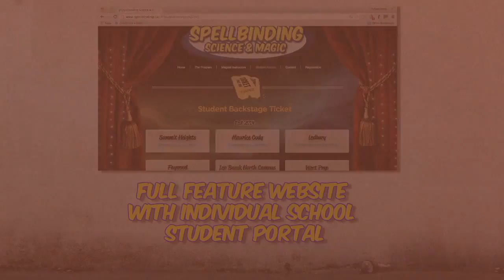BALDINI'S "SPELLBINDING SCIENCE & MAGIC" PROGRAM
"Spellbinding Science & Magic" is a Lunchtime & After School program that aims to not only teach kids over 60 simple to perform, yet highly powerful Magic effects, but also to explain the science behind how and why the tricks work.

The benefits are far reaching and effectively instill confidence in the children as well as facilitate the development of communication and interpersonal skills, just to name a few.